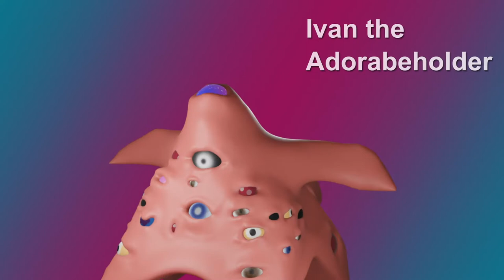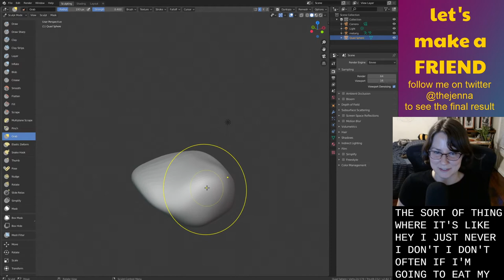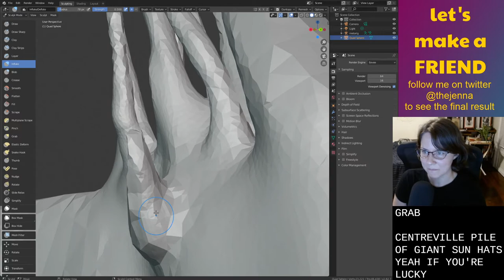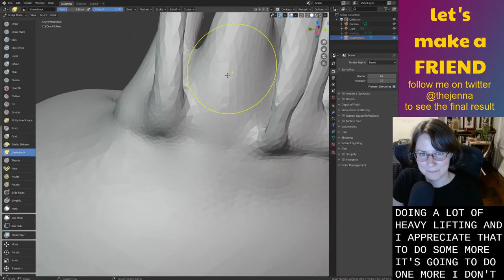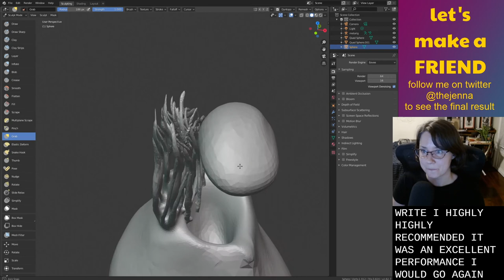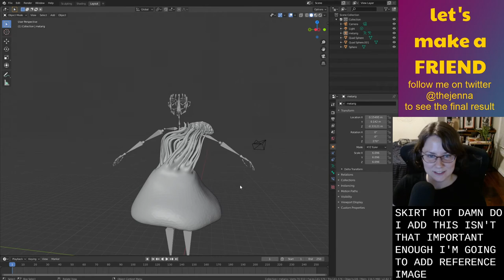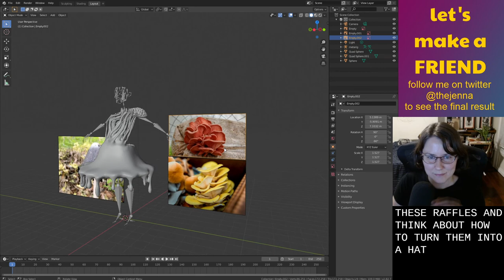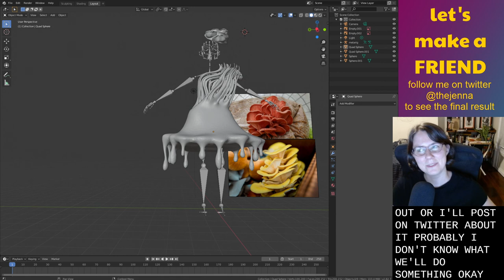Four Mushroom Medley-Dress — let's make a MUSHROOM GOWN